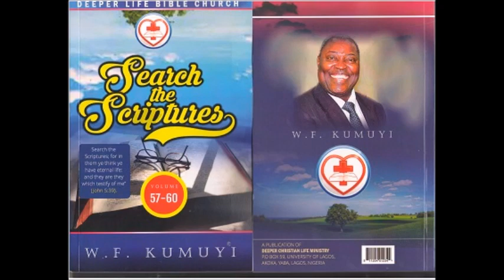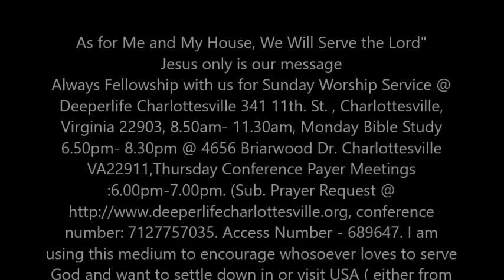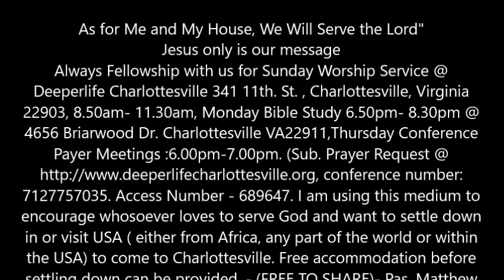THE MINISTER, THE MAN ELIJAH BY PAS. W.F. KUMUYI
Always Fellowship with us for Sunday Worship Service @ Deeperlife Charlottesville 341 11th. St. , Charlottesville, Virginia 22903, 8.50am- 11.30am, Monday Bible Study 6.50pm- 8.30pm @ 4656 Briarwood Dr. Charlottesville VA22911,Thursday Conference Payer Meetings :6.00pm-7.00pm. (Sub. Prayer Request @ conference number: 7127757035. Access Number - 689647. I am using this medium to encourage whosoever loves to serve God and want to settle down in or visit USA ( either from Africa, any part of the world or within the USA) to come to Charlottesville. Free accommodation before settling down can be provided.